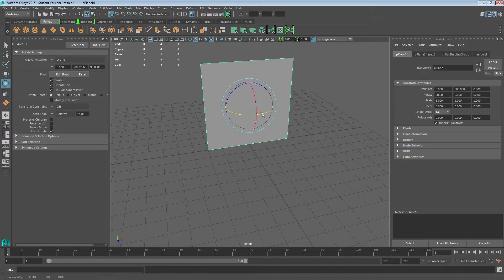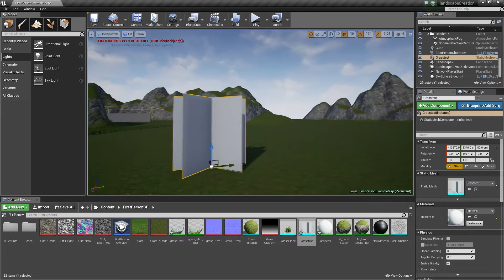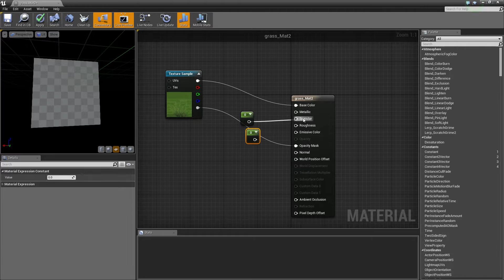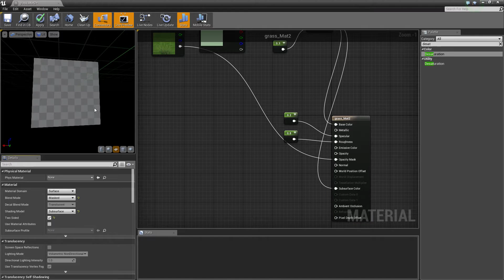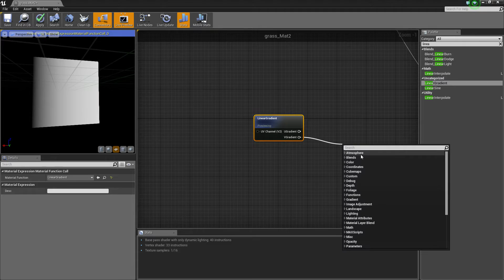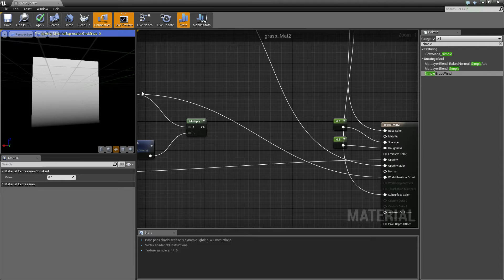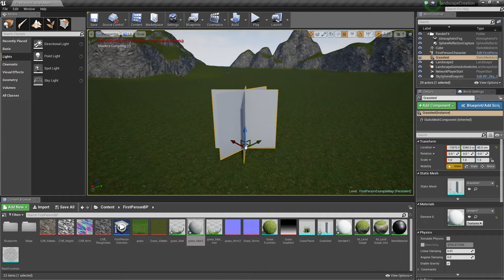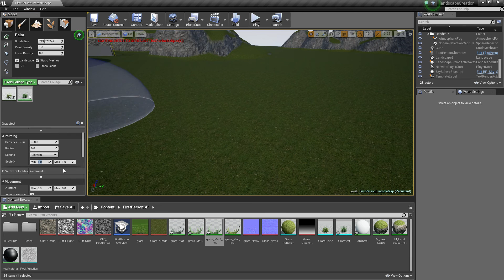Ue4: advanced materials (Ep. 34 Making Simple Grass)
Was messing around with some terrain based tools and decided to show you guys how i worked out how to do basic grass. I want to do more advanced grass but this is just how i went about doing the grass at the time. Thank you very much for supporting the channel and staying with me to learn :D